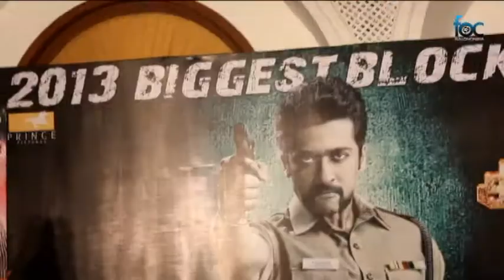Singam 2 Grand Success Press Meet Part 2